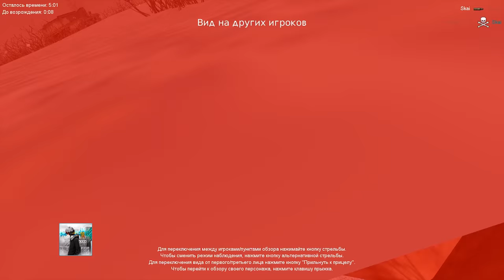Red Orchestra: Ostfront 41-45. Siebenbürgen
Some gameplay highlights from the RedOrchestra.pl Siebenbürgen fightnights.

The idea behind these events is to combine two of the old Red Orchestra mods: Carpathian Crosses and Revenge of the Turul. The map list includes a bunch of new map conversions custom-made by Bäckis. For example, there’s a version of Budapest that features the Romanians fighting against the Hungarians. And apparently this is historically accurate, because the Romanians switched sides late war. Another example is a Finns vs Germans map set at the time of the Lapland war. Oh, and there’s also a new rifle: the Czech-built vz. 24.

P.S. A couple of clips are not from the Siebenbürgen events, but they’re kinda related. The maps are the same, and we were playing with Bäckis, so I put them in anyway. I think Bäckis actually decided to convert these maps to CC/RoTT that day.

And yeah, if you’re wondering why some of Skai’s clips have the words “Jougasaki Mika” stamped in the corner, that’s one of the unlikely things that can happen when you don’t pay attention to your OBS settings.